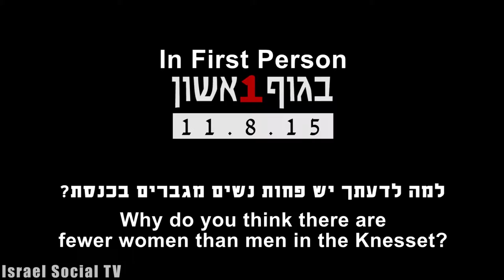Why are there fewer women in the Knesset?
We went (10/08/2015) to Bat Yam streets to ask why are there fewer women than men in the Knesset and what do you think will change if there are more women.